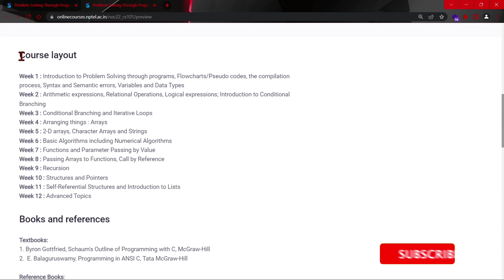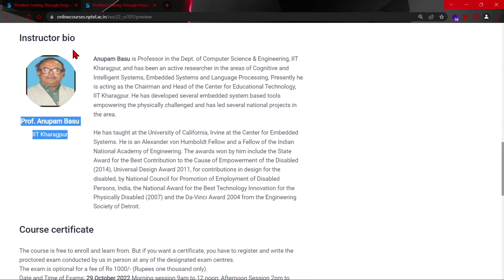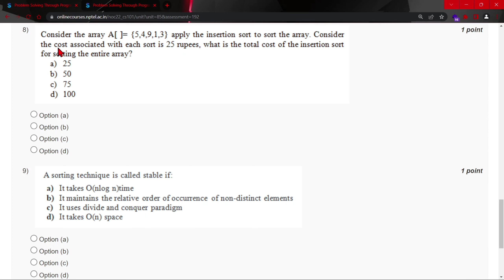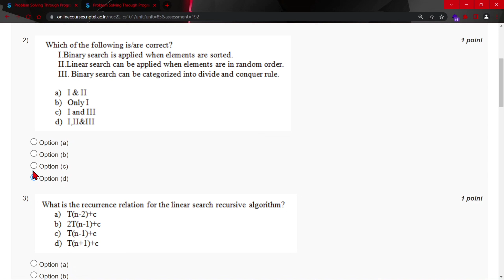NPTEL Problem Solving Through Programming In C Week 9 Quiz Assignment Solution | July 2022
🔊NPTEL Problem Solving Through Programming In C Week 9 Quiz Assignment Solution | July 2022 | IIT Kharagpur

🔴ABOUT THE COURSE :
This course is aimed at enabling the students to:
1. Formulate simple algorithms for arithmetic and logical problems
2. Translate the algorithms to programs (in C language)
3. Test and execute the programs and  correct syntax and logical errors
4. Implement conditional branching, iteration and recursion
5. Decompose a problem into functions and synthesize a complete program using divide and conquer approach
6. Use arrays, pointers and structures to formulate algorithms and programs
7. Apply programming to solve matrix addition and multiplication problems and searching and sorting problems
8. Apply programming to solve simple numerical method problems, namely rot finding of function, differentiation of function and simple integration

✨COURSE LAYOUT✨
Week 1 : Introduction to Problem Solving through programs, Flowcharts/Pseudo codes, the compilation process, Syntax and Semantic errors, Variables and Data Types
Week 2 : Arithmetic expressions, Relational Operations, Logical expressions; Introduction to Conditional Branching
Week 3 : Conditional Branching and Iterative Loops
Week 4 : Arranging things : Arrays
Week 5 : 2-D arrays, Character Arrays and Strings
Week 6 : Basic Algorithms including Numerical Algorithms
Week 7 : Functions and Parameter Passing by Value
Week 8 : Passing Arrays to Functions, Call by Reference
Week 9 : Recursion
Week 10 : Structures and Pointers
Week 11 : Self-Referential Structures and Introduction to Lists
Week 12 : Advanced Topics

✨ Topics Covered ✨
Problem Solving Through Programming In C
Problem Solving Through Programming In C week-9 assignment answers
Nptel Problem Solving Through Programming In C week 9 quiz assignment answers
Nptel Problem Solving Through Programming In C week 9 answers
Problem Solving Through Programming In C week 9
Problem Solving Through Programming In C week 9 nptel
Nptel Problem Solving Through Programming In C assignment answers 2022